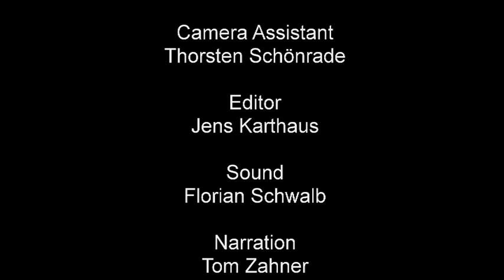Introduction Sauti Kuu Foundation (English)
Image Video Sauti Kuu Foundation, short Version